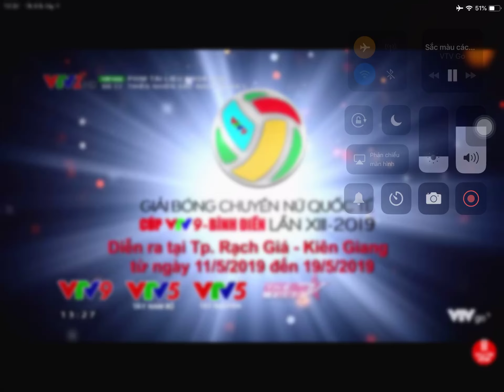Đài TH Việt Nam | VTV2 - Hình hiệu Phim tài liệu Môi trường